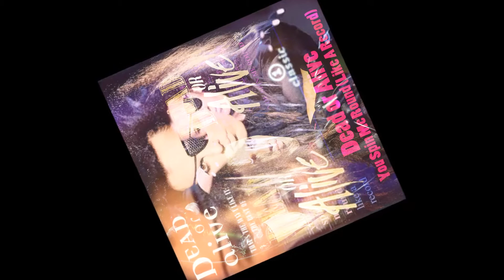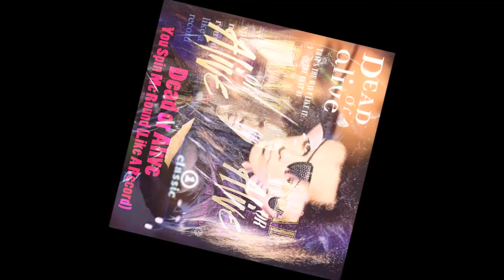You Spin Me Round (Like A Record) Layered On Top Of Itself 6 Times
I don't own Dead Or Alive's You Spin Me Round (Like A Record) Obviously. I just layered it on top of itself 6 times. The choruses line up surprisingly well with a 45 second interval between layers.

PROTIP: Right click the video - click Loop